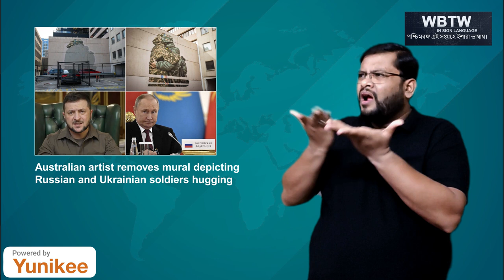Australian artist removes mural depicting Russian and Ukrainian soldiers hugging